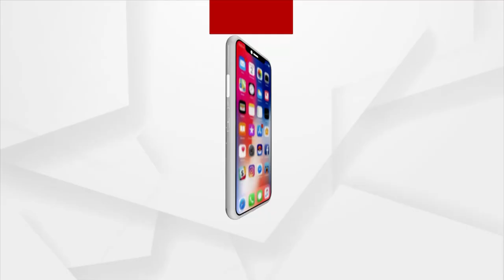ପ୍ରଶ୍ନକାଳ : କେତେ ମୁକ୍ତ କେତେ ଅବାଧ